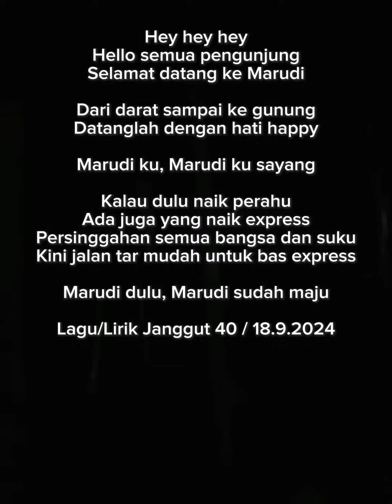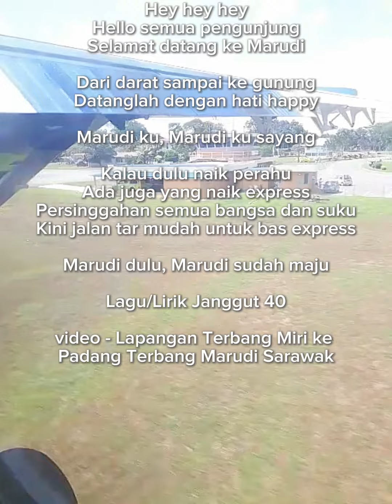Marudi Sarawak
September 18, 2024 at 7:30 AM

Marudi Ku Sayang (MarudiWithLove)

Hello semua pengunjung
Selamat datang ke Marudi

Dari darat sampai ke gunung
Datanglah dengan hati happy

Marudi ku, Marudi ku sayang

Kalau dulu naik perahu
Ada juga yang naik express
Persinggahan semua bangsa dan suku
Kini jalan tar mudah untuk bas express

Marudi dulu, Marudi sudah maju

Lagu/Lirik Janggut 40